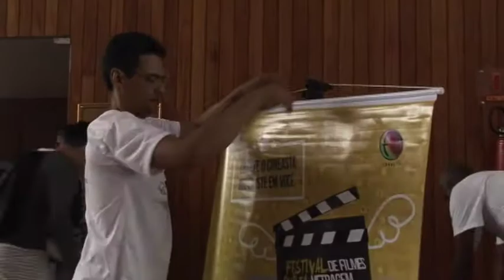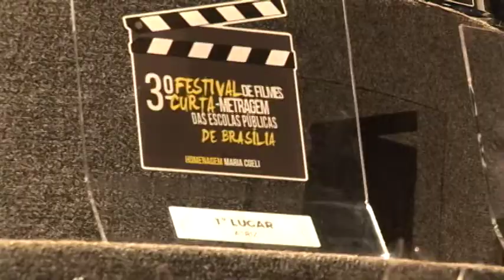Premiacao festival de curtas ensino fundamental expectativas